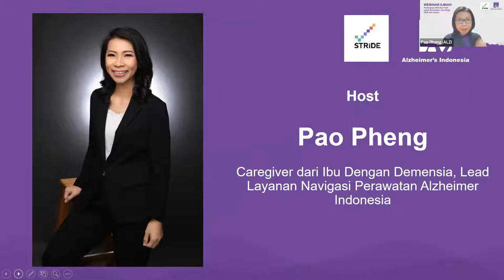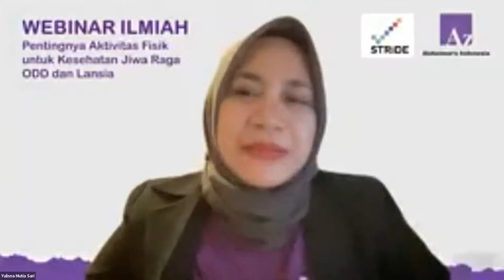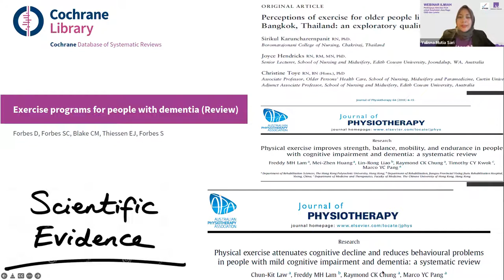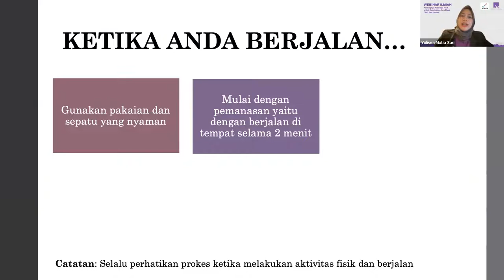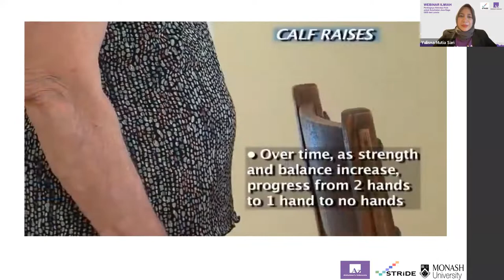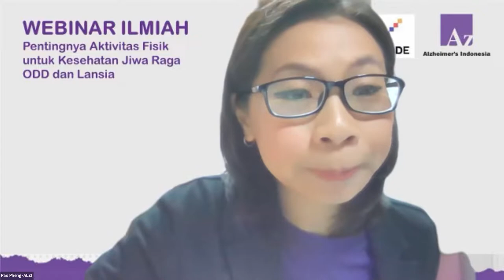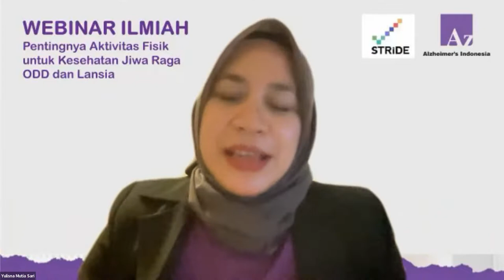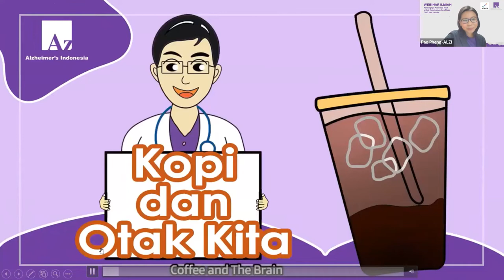Pentingnya Aktivitas Fisik untuk Kesehatan Jiwa Raga ODD dan Lansia